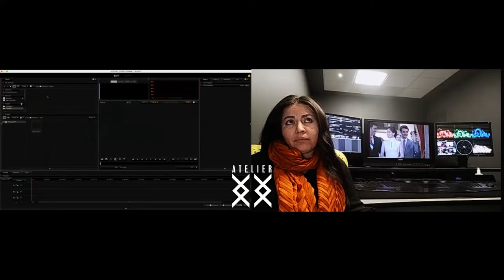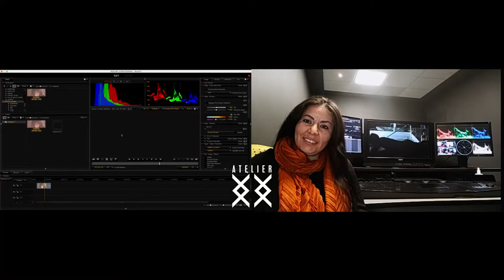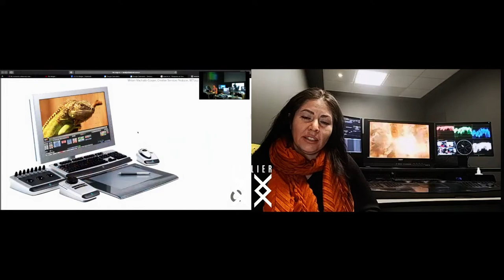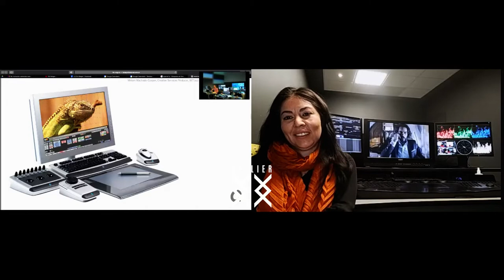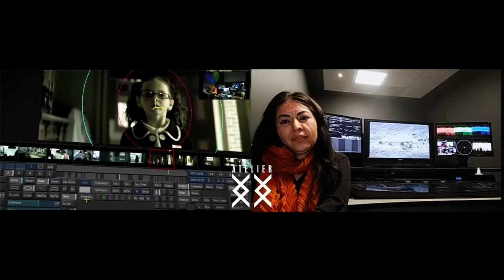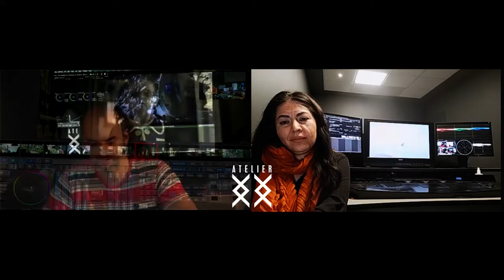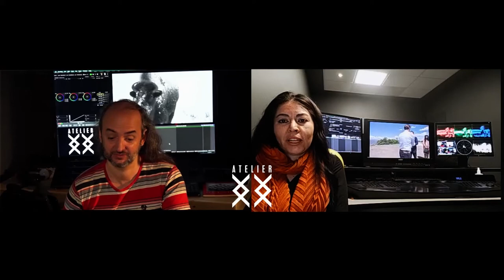Mane Plascencia entrevistada por Edi Walger. ColorDoctor.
Maneli Plascencia, Colorista mexicana actualmente trabajando en Televisa, habla acerca del oficio de la Colorista desde su sala Baselight entrevistado por Edi Walger desde el Atelier XX XX, espacio de talleres de ColorDoctor.
Hablamos de su recorrido iniciándose en gran variedad de aplicaciones de color hasta llegar a su posición actual desde donde comparte sus experiencias como profesional mujer, sus estudios y cómo hoy los coloristas suelen abrirse más a compartir entre sí sus conocimientos. Su trabajo para series televisivas y la interacción con un departamento de VFx, y las escalas salariales de referencia de México.